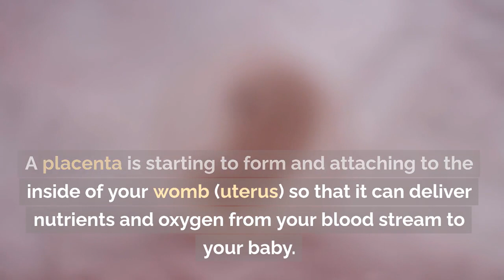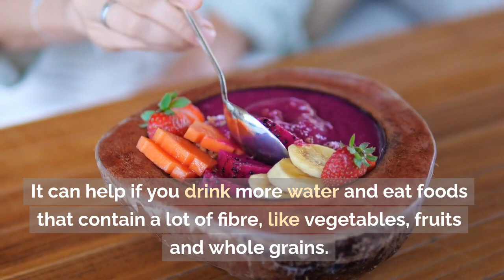Your pregnancy: 7 weeks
Pregnancy at week 7
Your baby
Your baby is now about 1 cm long. The brain is developing rapidly, and the head is much bigger than the body. They have large eyes, a wide forehead and 'buds' where the ears are going to form. They also have nostrils and lips, while the brain, spinal cord and internal organs are developing, including the stomach, kidneys and lungs.
The baby is lying inside an amniotic sac, a bag formed of membranes filled with fluid. A placenta is starting to form and attaching to the inside of your womb (uterus) so that it can deliver nutrients and oxygen from your blood stream to your baby.
The baby’s heart is now beating at 150-180 beats per minute.
Your body
Your hormone levels are still different from normal and this might be making you quite emotional, irritable and moody. You may still be feeling tired and less energetic, but this is quite normal.
Your breasts may still be swollen and tender. The areola, the dark area around the nipple, may be darker. You may also have little bumps on the areola and the nipples may be larger. If your breasts are uncomfortable, now might be the time to consider a maternity bra.
Some women have problems with constipation at this stage. It can help if you drink more water and eat foods that contain a lot of fibre, like vegetables, fruits and whole grains.
Make sure you get plenty of rest – try to put your feet up at lunch time, go to bed early and ask for help if you need it, especially if you have other children.
Doing some exercise will help you feel better. Aim for 150 minutes of exercise per week, or 30 minutes on most days.
If you haven’t seen a doctor yet, it’s a good idea to make an appointment now. You will have a number of regular antenatal visits throughout your pregnancy with your doctor, midwife or obstetrician. At your first visit, your doctor will confirm you are pregnant, calculate your due date (you may need an ultrasound to do this), check your overall health and order a blood test.